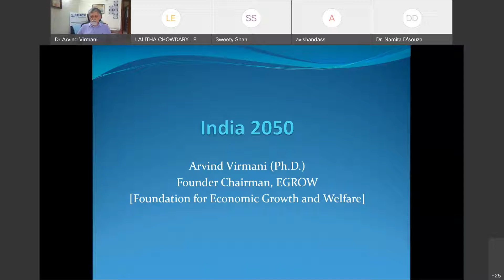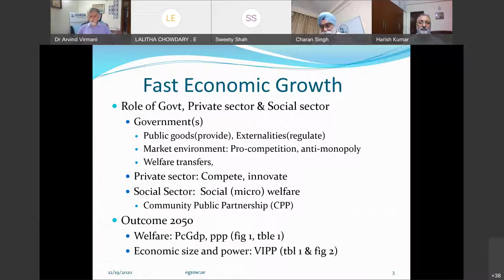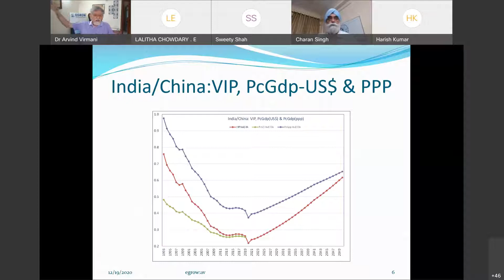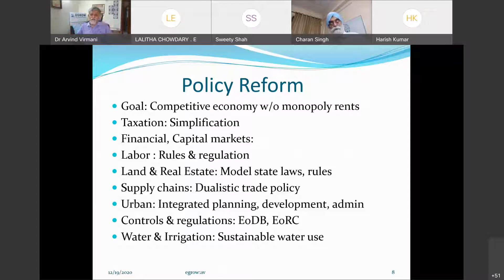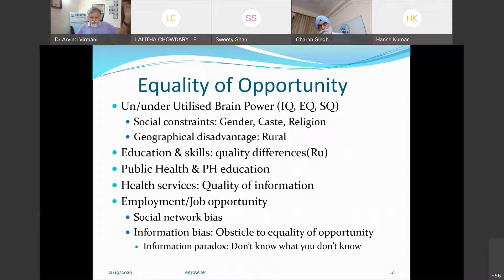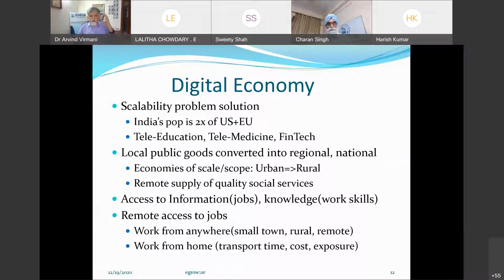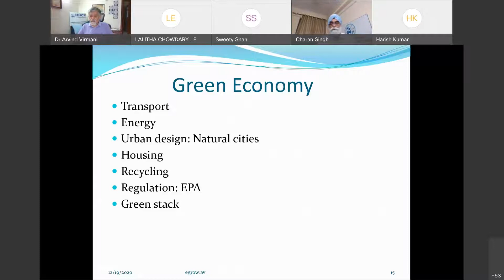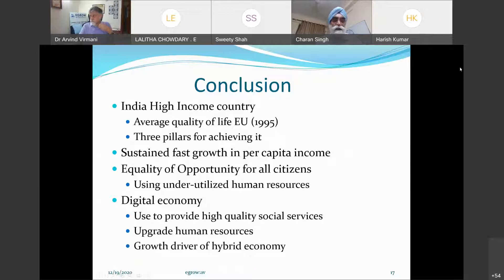India 2050 - EGROW Webinar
Webinar held on India 2050 on August 7, 2021